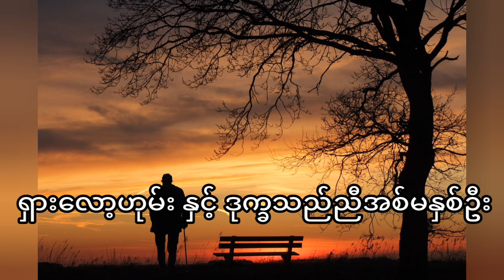ရှားလော့ဟုမ်း နှင့် ဒုက္ခသည်ညီအစ်မနှစ်ဦး (စ-ဆုံး) ရုပ်ရှင် ဘာသာပြန်စုံထောက်ဇာတ်လမ်း